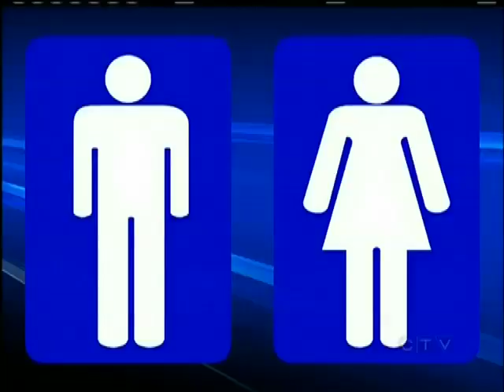Everybody's Welcome: UVic Students Adjust to Gender-Neutral Washrooms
UVIC - When nature calls, we're pretty well trained. Where's the washroom? If you're a guy you find the stick man. If you're a woman you're looking for the dress. But not at two washrooms inside UVic's Student Union Building.

Jack and Jill are both welcome in the multi-stall gender inclusive washrooms. No need to split up and meet out front. He takes one stall -- she takes the other. Simple right? Maybe not. We watched several confused students eyeballing the sign, then going into the washroom then coming back out thinking they were in the wrong one. "Seriously, guys and girls both use these?" said one student.

The University of Victoria Students' Society is hoping they'll get used to it and embrace the idea that everybody's equal. "We feel it's important people can access public spaces without fear of harassment or discrimination, and that's something we've seen happen in this building" says Emily Rogers, Chairperson of UVSS.

Transgender student Dylyn Wilkinson says it's happened to him. "They'll say - you know this is the men's room right? And I'm like yes I know. I'm a guy...we always think that sort of thing doesn't happen here but unfortunately it still does."

The students society says it has only received three emails complaining about the new washrooms, two from men and one from a woman, all of them saying basically the same thing: they don't feel comfortable doing their business next door to the opposite sex. "If folks don't feel comfortable using these spaces, they have other choices. Previously, if people didn't feel comfortable using gendered spaces, they didn't have a choice" says Rogers in response.

She says most students are supportive once they figure out what's going on and why. They can also see the toilet humour - in the situation.

When asked if he felt comfortable using the washroom next to a woman, one student said "It's a little odd. I guess going #1's a little better than #2."